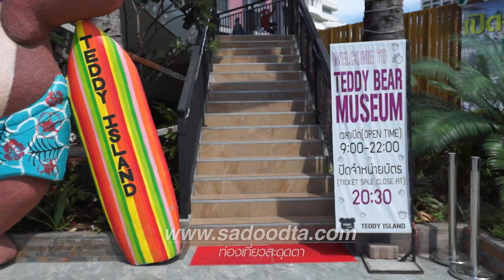พาเข้าไปเที่ยว (รีวิว) Teddy Bear Museum พัทยา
พาเข้าไปเที่ยว (รีวิว) Teddy Bear Museum หรือพิพิธภัณฑ์ตุ๊กตาหมีเมืองพัทยา มีอะไรให้ดูให้เที่ยวกันบ้างตามกันเข้าไปชมเลยครับ ในคลิปพาไปชมกันตั้งแต่เดินเข้าไปจนถึงด่านสุดท้ายเลยนะว่ามีอะไรน่าสนใจบ้าง

ที่ตั้ง พัทยาซอย1 นะครับจังหวัดชลบุรี ค่าเข้าผู้ใหญ่ 250บาท เด็ก 150บาท